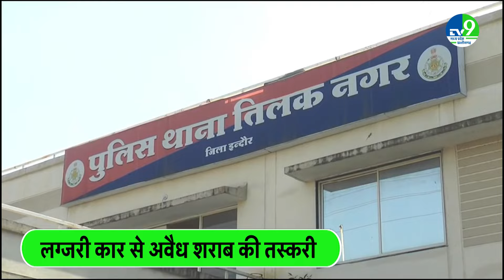Indore: लग्जरी कार से अवैध शराब की तस्करी, पुलिस ने की 57 लीटर अंग्रेजी शराब जब्त, 2 गिरफ्तार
मध्य प्रदेश के इंदौर में लग्जरी वाहनों में अवैध रूप से शराब का परिवहन करने के मामले लगातार सामने आ रहे हैं। एक बार फिर एक ऐसा ही मामला तहत तिलक नगर थाना क्षेत्र से सामने आया है। जहां लग्जरी वाहन में महंगी ब्रांड की शराब की तस्करी करने वाले दो युवकों को पुलिस ने गिरफ्तार किया है। जो की मूल रूप से देवास के रहने वाले बताए जा रहे है।

Cases of illegal transportation of liquor in luxury vehicles are constantly coming to light in Indore, Madhya Pradesh. Once again, a similar case has come to light from Tilak Nagar police station area. Where the police have arrested two youths who were smuggling expensive brand liquor in a luxury vehicle. They are said to be originally from Dewas.